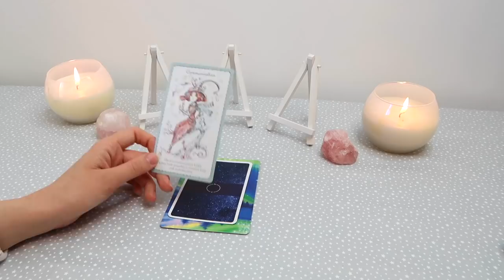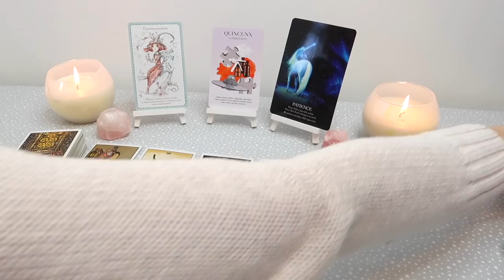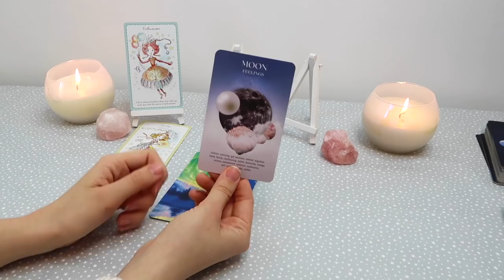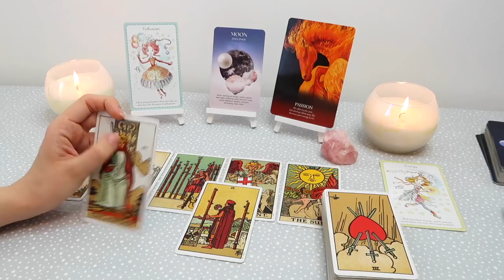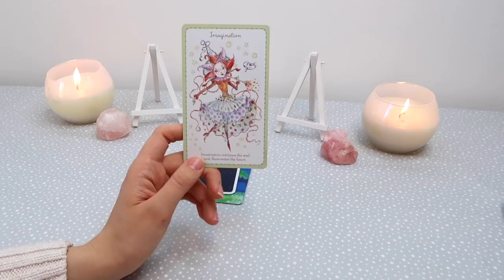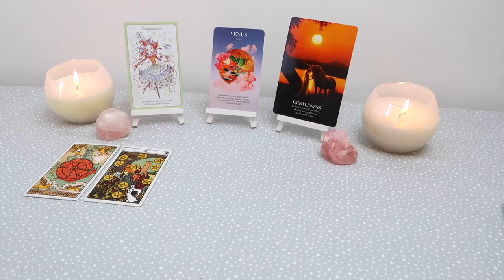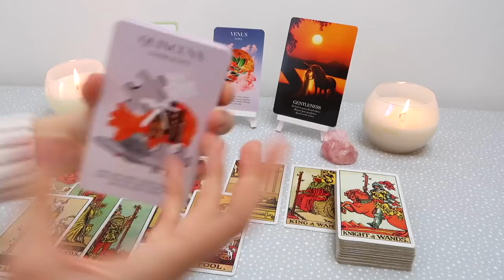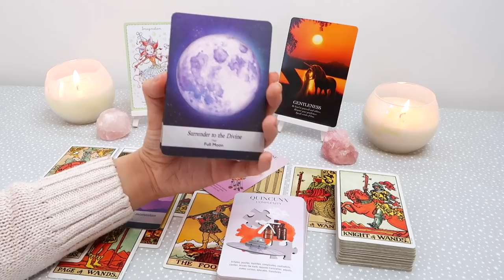🔮🌈PICK A CARD 🌈🔮| WEEKLY PREDICTION: 17th - 23rd FEB - WHAT YOU CAN EXPECT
Decks Used:
- The Original Rider Waite Tarot Deck
- Moonology Cards

PICK A GROUP:
GROUP 1 - 0:16
GROUP 2 - 5:16
GROUP 3 - 10:58

- 25 - 30 Minutes

- 25 - 30 Minutes

1. How they feel about you
2. What they are going through
3. Your current relationship
4. Your future relationship.
5. Advice.

- 1 Hour and 15 Minutes

 1 Hour and 15 Minutes